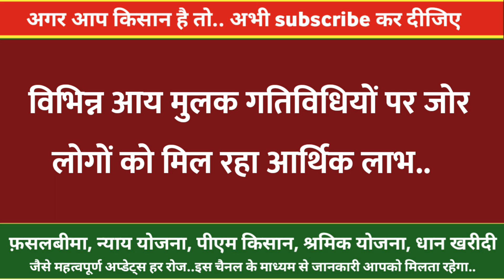Cm भुपेश बघेल ने कहा ग्रामीण अर्थव्यवस्था को बड़ी ताकत मिलने वाली है | Yojana से हितग्राहियों लाभ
Cm भुपेश बघेल ने कहा ग्रामीण अर्थव्यवस्था को बड़ी ताकत मिलने वाली है | विभिन्न Yojana से हितग्राहियों को मिलेगा लाभ

Video content :

Chhattisgarh yojana
Cm bhupesh baghel live news today
Cg raipur news aaj ka
Chhattisgarh news today
Beneficiary benefits schemes

Today, Chief Minister Bhupesh Baghel paid money online to the beneficiaries under a special scheme of Chhattisgarh. In Chhattisgarh. the government is working to provide benefits to the people by making many schemes.

In today's program, the Chief Minister gave information while addressing the people, part of which has been included in this video.